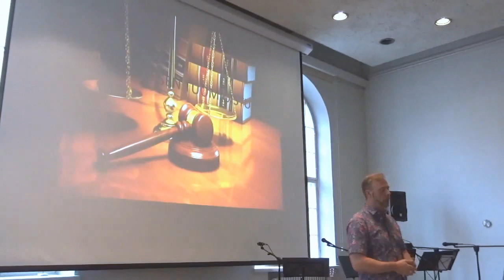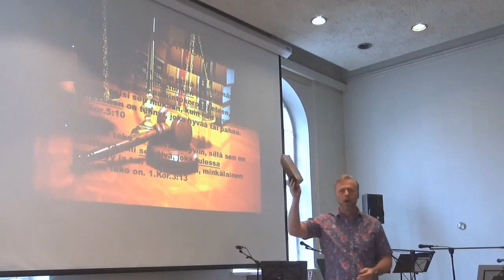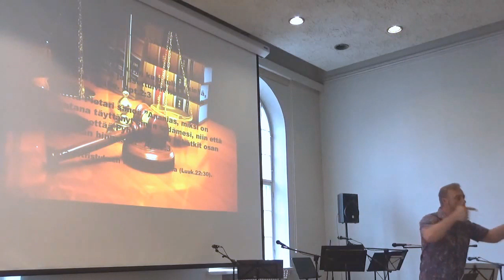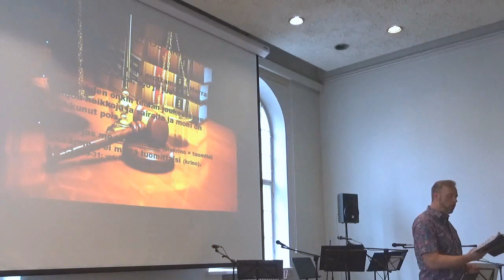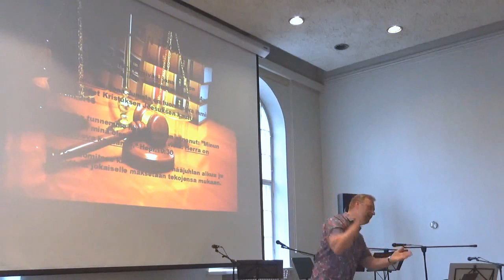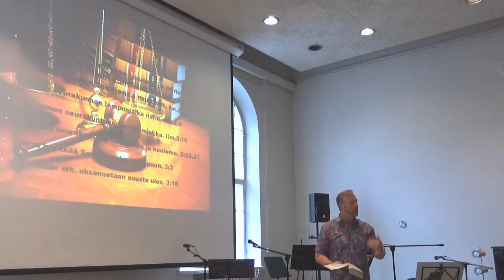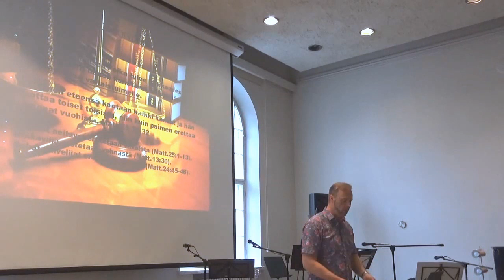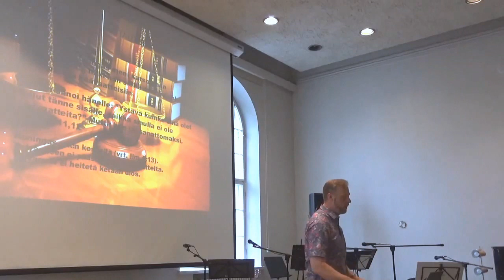Markku Veilo - Kristuksen tuomioistuin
Meistä jokainen joutuu kerran Kristuksen tuomioistuimen eteen ja Markku Veilo uskoo, että tämä tapahtuu hyvin pian ja itse Jeesus tulee seurakuntien keskelle valmistamaan uskovia ylöstempaukseen